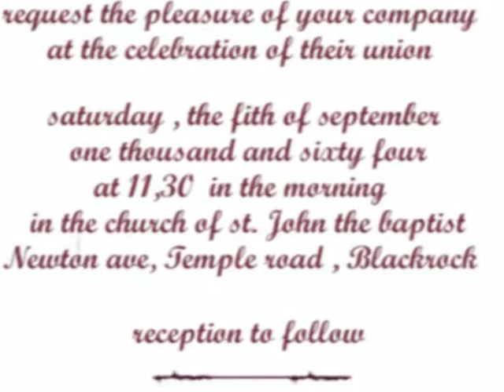1964 Dublin september 5th Richard & Grania 's wedding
the wedding of my cousin Richard More O' Ferrall